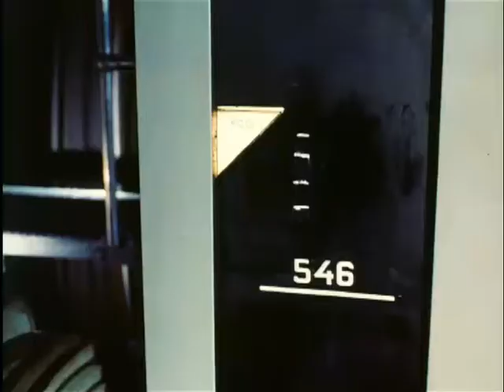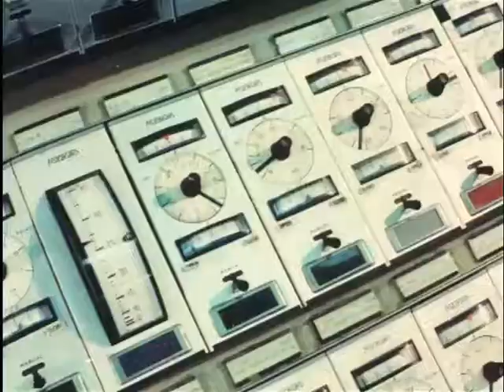End of an era, last state my (Weeknummer 74-02) 🔴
Description (more): The coal mine Emma-Henry, the last coal mine by DSM, the former State mines, which closed at the end of last year. Go for the last time the kompels with trains, rail bikes, ski lifts and conveyor belts down, where they with a coal Planer coal win. Hang the kompels back above their pace on the Board, go take a shower and left the site. Many former miners have had to retrain a worker in the chemical industry and chemical companies of working at DSM.